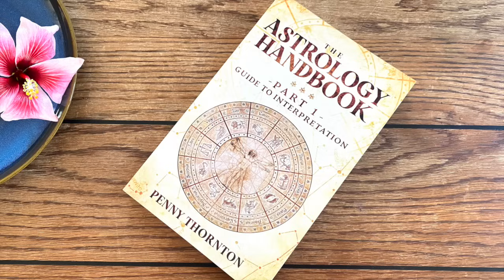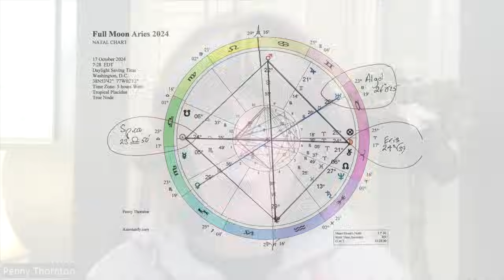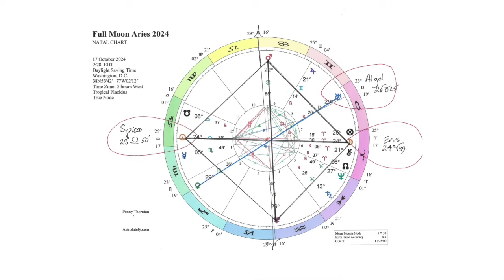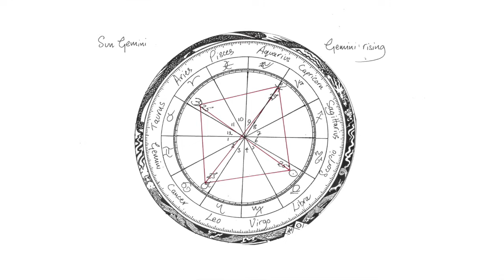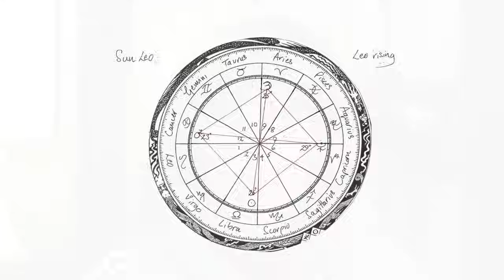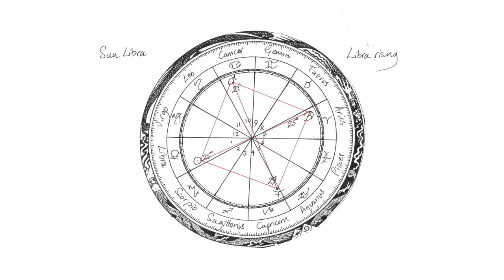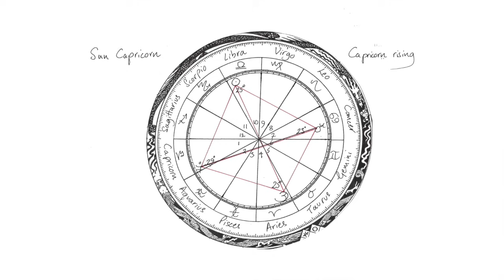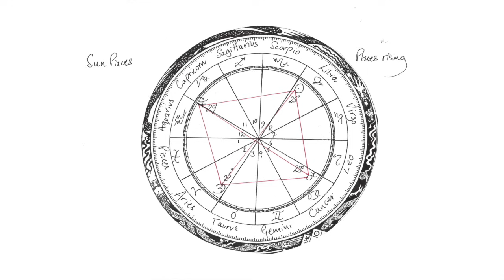Full Super-Moon in Aries Oct 17 2024 - Roller-coaster ride. Mundane predictions all 12-signs.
We continue to celebrate Astrolutely's twenty {23+} years on the net!
Appreciation give-a-ways every month through 2024 and beyond.
astrolutely_astrology on Instagram {IG} for your chance to win
any one of my three most recent books.
This months random winner is Dani @Dani-wv7ev who subscribes on YouTube.

00:00 Overview
30:24 ARIES
35:59 TAURUS
40:43 GEMINI
44:55 CANCER
49:56 LEO
56:40 VIRGO
01:03:17 LIBRA
01:10:15 SCOPRIO
01:18:20 SAGITTARIUS
01:23:52 CAPRICORN
01:30:23 AQUARIUS
01:36:36 PISCES
01:43:12 Conclusion